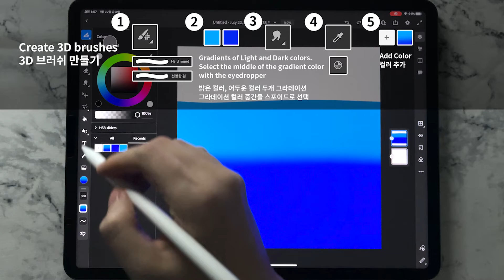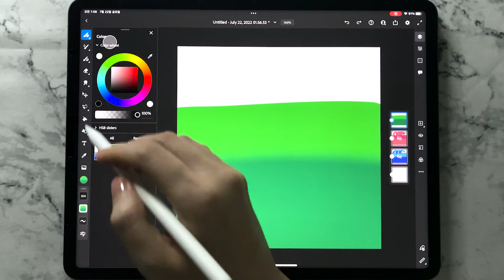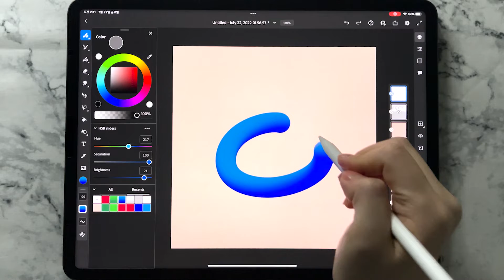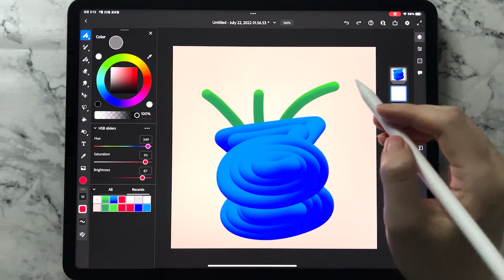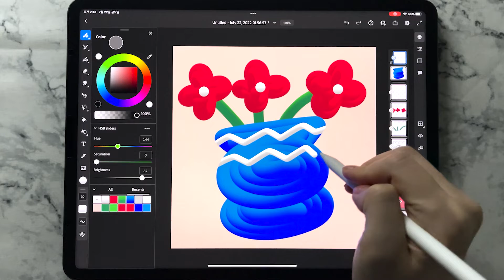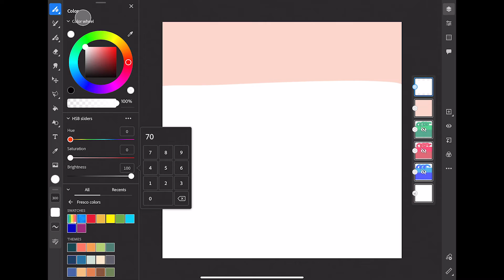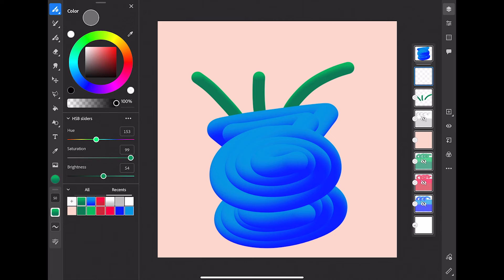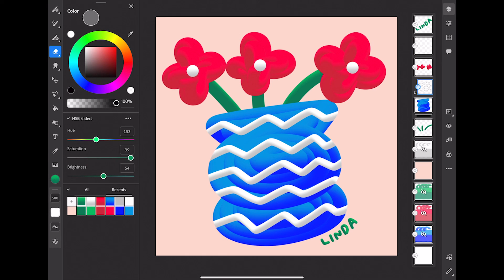3D FLOWERS with iPad Pro | Create 3D Brushes | 아이패드 드로잉, 3D 브러쉬 만들기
Create 3D Brushes and I drew Flowers.
I used the iPad Pro Adobe Fresco app :)

3D 브러쉬를 만들고 꽃을 그려봤어요.
아이패드 프로 어도비 프레스코 앱을 사용했어요:)